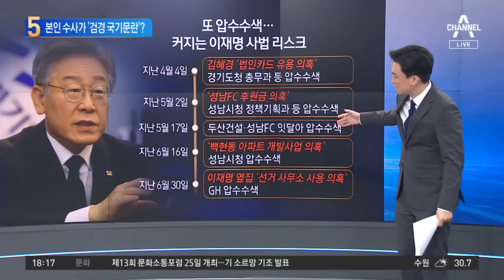본인 수사가 ‘검경 국기문란’?…기자들에 주장한 이재명 | 뉴스TOP 10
본인 수사가 ‘검경 국기문란’?…기자들에 주장한 이재명

■ 출연 : 김근식 전 국민의힘 비전전략실장, 설주완 더불어민주당 법률지원단 변호사, 이도운 문화일보 논설위원, 이승훈 더불어민주당 정책위원회 부의장

[김종석 앵커]
최근에 여러 논란을 부른 발언들이 있었습니다만 이재명 의원이 오늘 기자간담회에서 하고 싶었던 핵심은 저 내용 같아요. 검찰과 경찰이 권한을 가지고 특정 정치세력의 이익에 동조하는 나라는 없다. 8월 전당대회에서 수사를 끝내겠다, 대놓고 정치 개입을 하겠다는 것. 국기문란. 이 표현을 썼어요?

〈평일〉
08시 50분 김진의 돌직구 쇼
12시 00분 뉴스A 라이브
17시 20분 뉴스TOP10
19시 00분 뉴스A

〈주말〉
12시 10분 토요랭킹쇼·뉴스A 라이브
19시 00분 뉴스A